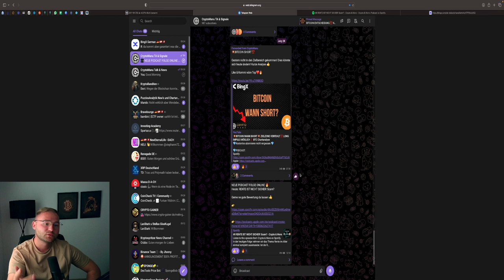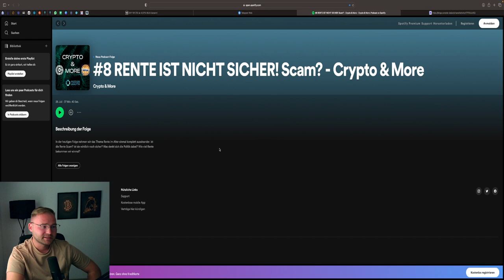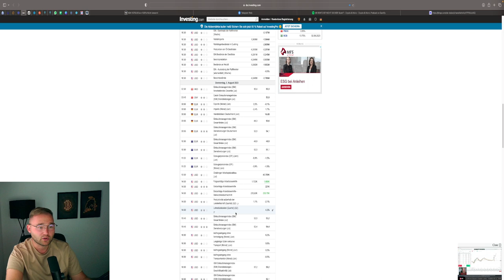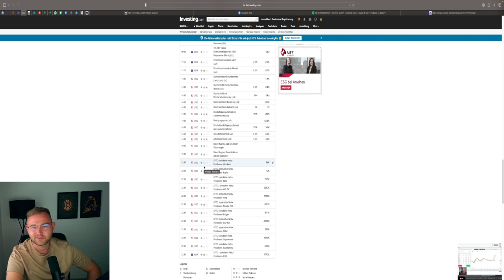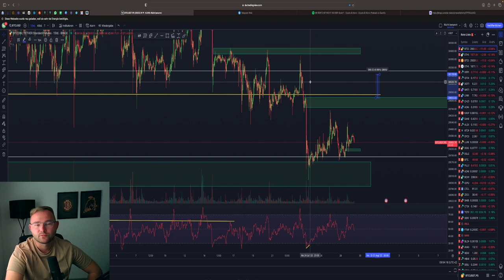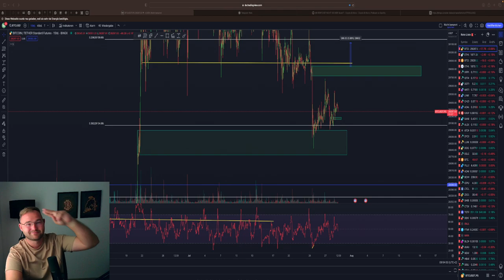STOCKS ALL-TIME-HIGH 🚀❓ DXY CRASH❓EUR LONG‼️ BITCOIN WEITER SHORT❓MARKTAUSBLICK + News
⏱Timesteps:
00:00 Abo, Kommentar & Like nicht vergessen
00:30 USD & EUR
04:30 STOCK MÄRKTE
10:30 NEWS
11:30 DAX
13:30 GOLD
15:00 Bitcoin

👉 TRADING LERNEN?
✉️ Geschäftliche Anfragen ✉️